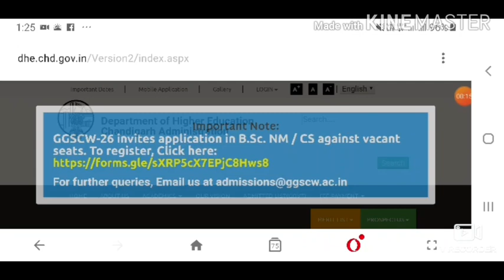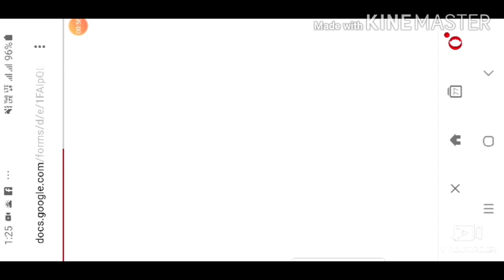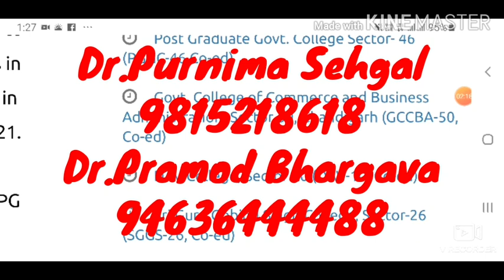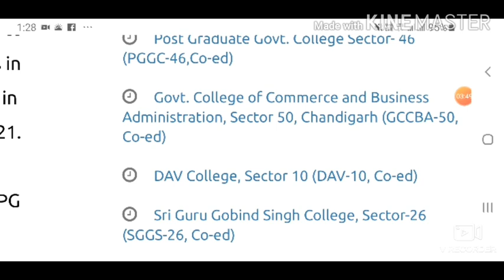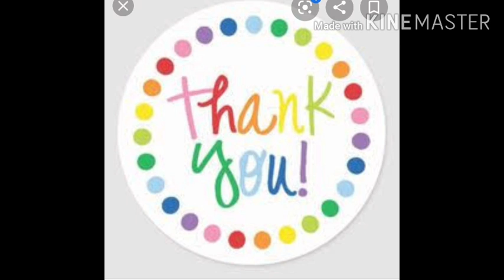dhe Chandigarh # vacant seat at 26 College for BSC non medical # how to check DAV College site#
This video is specially made how to check the DAV COLLEGE CHANDIGARH site.

This video also explains about the vacant seats at GGSK Colleges sector 26, for BSC NON MEDICAL.

THIS VIDEO IS MADE BY MINDYOUR SCIENCE CHANNEL TEAM.
By Chander Prakash MSc BEd PGDJMC Lecturer Chemistry director.

Have a good day today and keep learning with MindYour Science channel.

Beti Bachoo Beti Padhao mission.

24.09.20